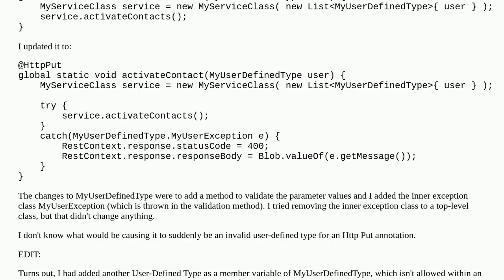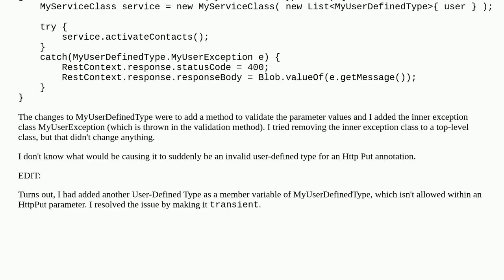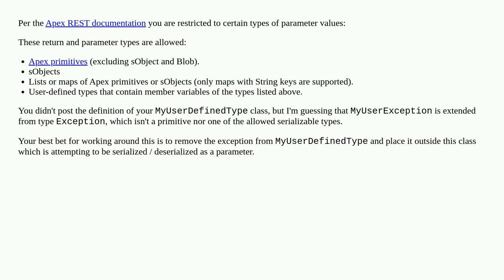HttpPut methods do not support parameter type of [user defined type]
A special thanks goes out to the community

  apexrest apex rest-api compile-error